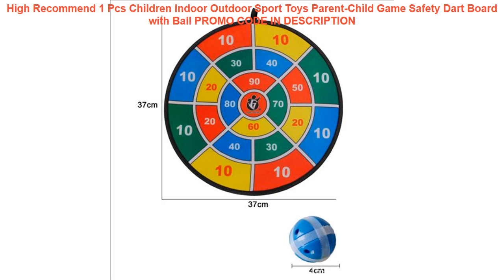Promo High Recommend 1 Pcs Children Indoor Outdoor Sport Toys Parent-Child Game Safety Dart Board w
High Recommend 1 Pcs Children Indoor Outdoor Sport Toys Parent-Child Game Safety Dart Board with Ball